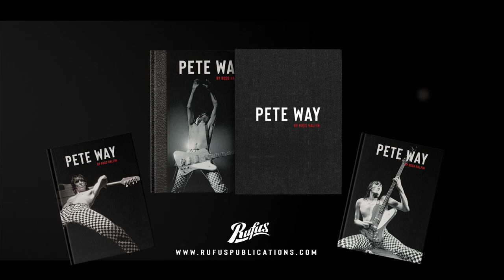PETE WAY by Ross Halfin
Pete Way, UFO’s bass guitarist, was one of rock’s most admired and celebrated performers. The co-writer of some of the band’s greatest songs, including Lights Out, Only You Can Rock Me and Too Hot To Handle, Way’s powerful playing and dynamic stage act captured the imagination of UFO audiences worldwide. Up until his death in August 2020, Way’s energy and style had made him an unforgettable rock star and an inspiration to both his contemporaries and future generations of musicians.
Ross Halfin and Rufus Publications are pleased to announce the publication of Pete Way by Ross Halfin, a 320-page celebration of UFO’s iconic bass player, containing classic and unseen images.